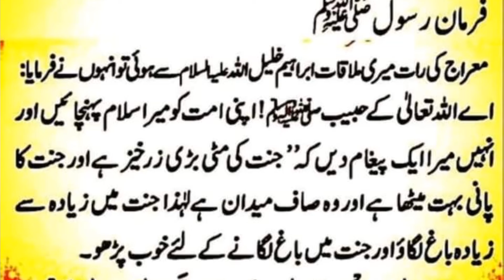Hadis ll Hadis e nabvi ll Jannat ka baag lagao ll